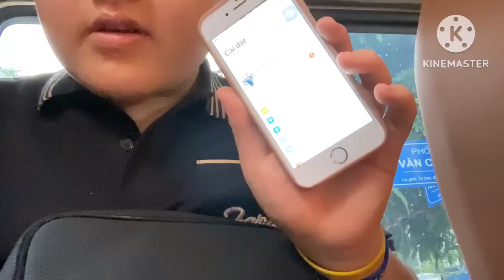PSY - GANGNAM STYLE (강남스타일) PARODY! KIM JONG STYLE! - X5 BAND